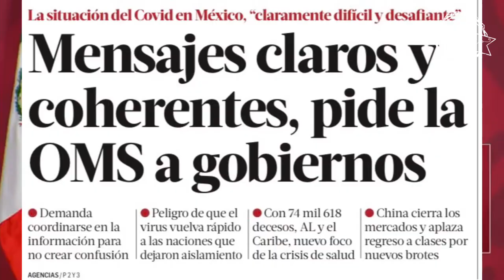“Nunca nos rebasó la pandemia, ni nos va a rebasar”- Andrés Manuel López Obrador